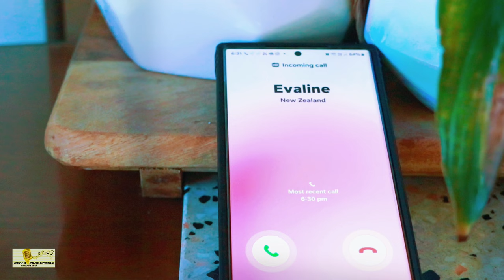ALOFA E TANU I LE PALAPALA - Kingtafu ft Penehuro (Official Video)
ALOFA E TANU I LE PALAPALA - Written and Sung By Kingtafu
Produced by Eti Fruean & Bella Production
Videographer - Eti Fruean